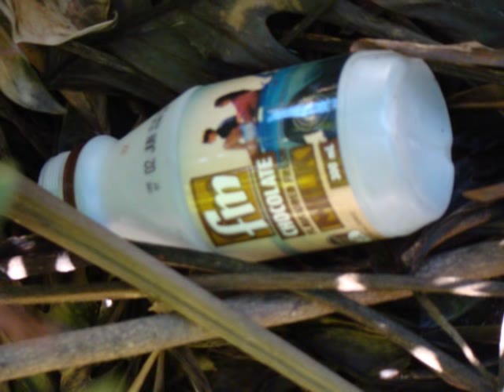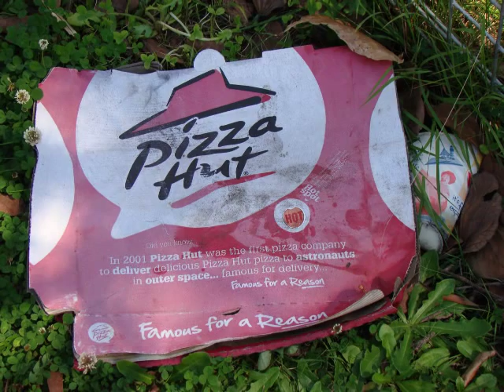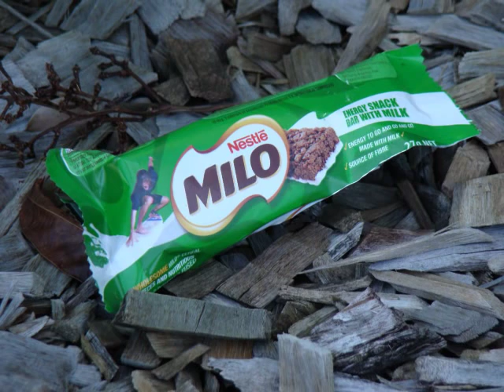Litterbug - Song.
Anti Pollution song written and performed by Johnny B.
Organizations are welcome to use any of my Anti Pollution songs for on there websites by either placing a link or the webplayer script.

Johnny B sings another of his original songs for other singers to record. This is just a very rough demo and it can be adapted in many ways to suit other singers with their music and to suit their own style.

This is the list of my original Johnny B songs that are available for recording on this page if wish to record this song or others

Breakdown Times For Rubbish:

Glass bottle 1 - 2 million years
Monofilament fishing line: 600 years
Plastic beverage bottles: 450 years
Disposable Nappies: 550 years
Aluminum can: 80-500 years
Boot sole: 50-80 years
Styrofoam cup: 50 years
Tin can: 50 years
Leather: 50 years
Nylon fabric: 30-40 years
Plastic film canister: 20-30 years
Plastic bag: 10- 1000 years
Cigarette filter: 1-5 years
Wool sock: 1-5 years
Plywood: 1-3 years
Waxed milk carton: 3 months
Apple core: 2 months
Newspaper: 6 weeks
Orange or banana peel : 2-5 weeks
Paper towel: 2-4 weeks
Styrofoam: 1+ million years
Plastic Jug: 1 million years